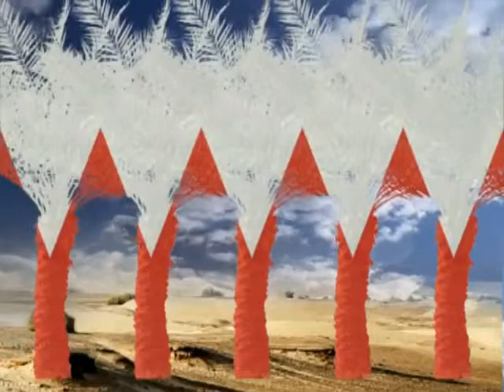عشر سنوات مضيئة